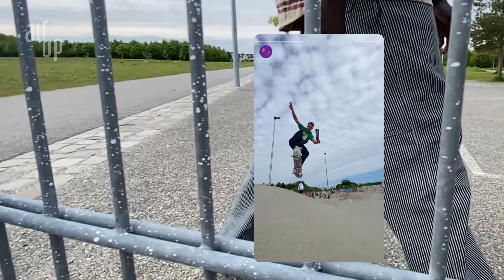Eine Million Macher, Rebellen und Freigeister trinken air up (prospecting)